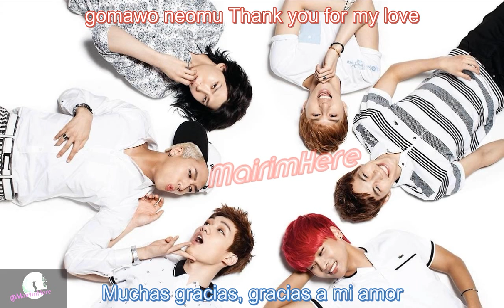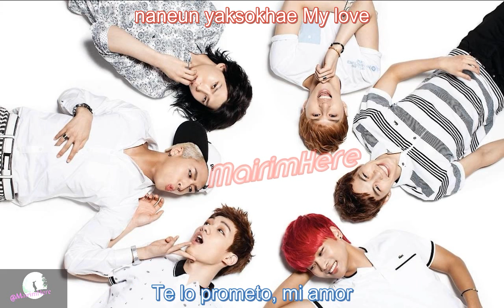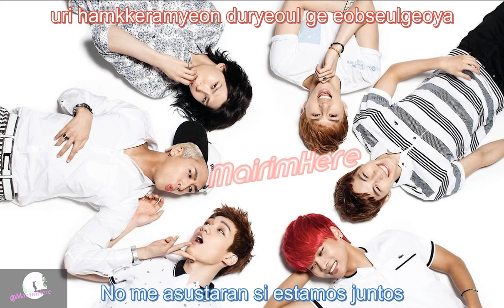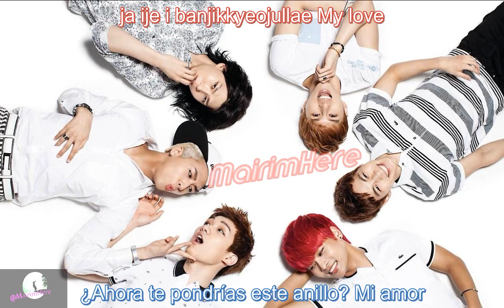VIXX - Thank you for being born (태어나줘서 고마워) [Rom + Sub Español]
Creo que es una canción demasiado emotiva para todas las Starlight*
y personalmente también emotiva para mí, espero que les guste tanto como a mí.

Comenten, compartan y den "Me gusta"